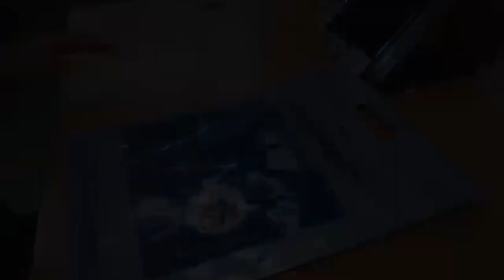Resumen tercera etapa Vuelta a Boyacá, Hernando Bohórquez se impuso en Sogamoso